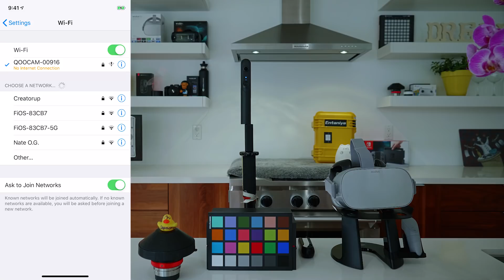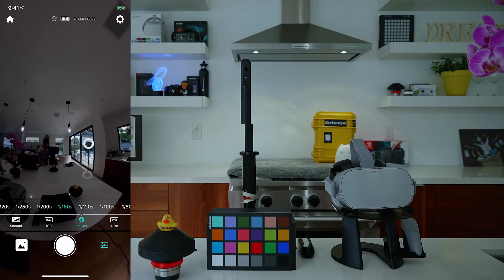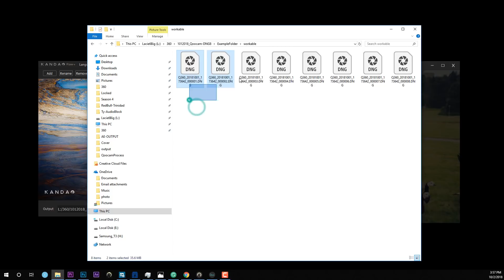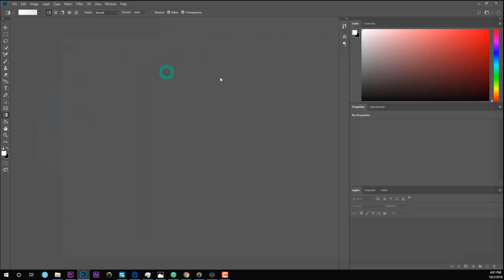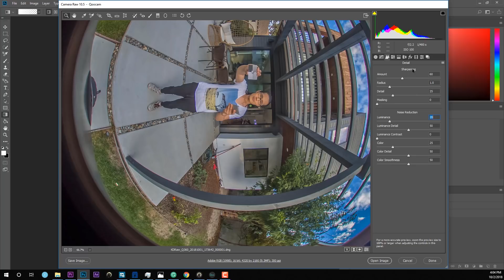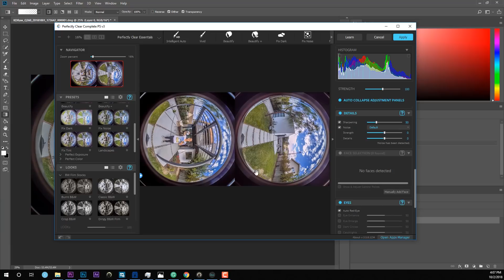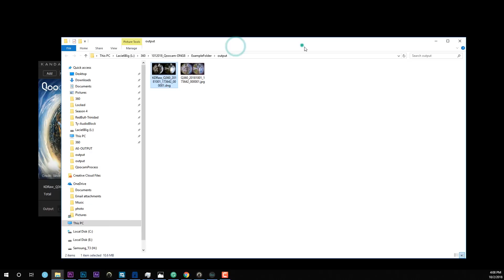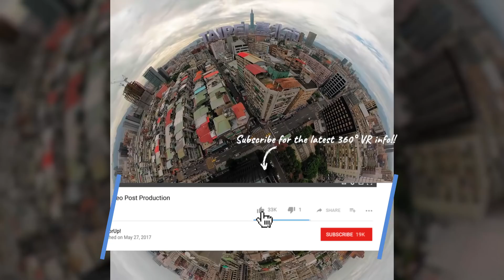RAW 360° Photo complete workflow | Kandao Qoocam DNG8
Learn how to use Kandao Qoocam brand new DNG8 to reduce noise and increase the sharpness of your 360 RAW DNG photo - with Kandao RAW+ and Adobe Photoshop and Adobe Camera RAW / Lightroom

🎁 SUPPORT ME and SAVE MONEY by getting my 360 gears:
➜ Insta360 ONE (FREE Bullet-Time Bundle)
➜ GoPro Fusion